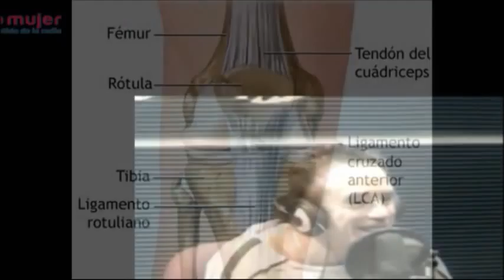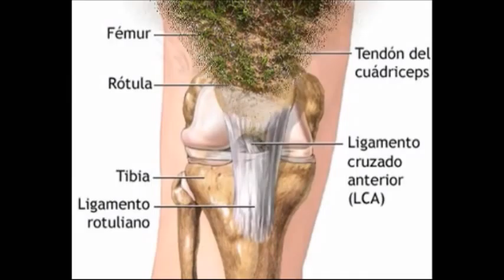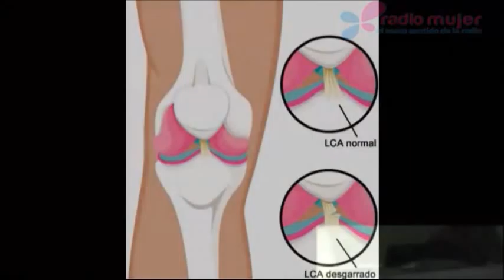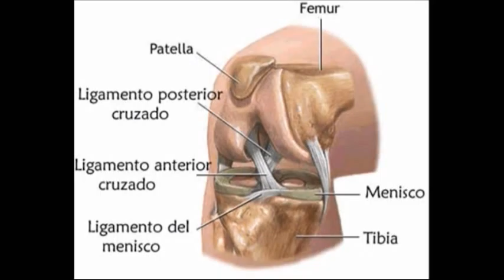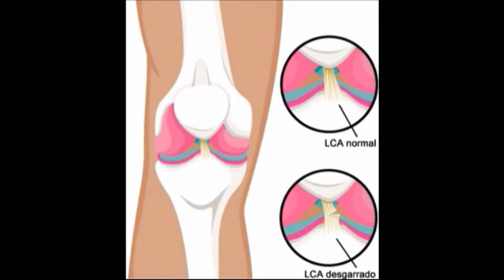LIGAMENTOS CRUZADOS, QUIERO VIVIR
Escucha QUIERO VIVIR, DE LUNES A VIERNES A LAS 8 DE LA MAÑANA por el 1040 de AM, Radio Mujer; o